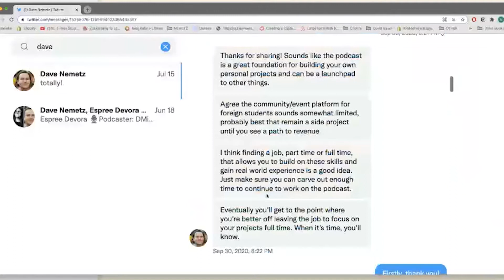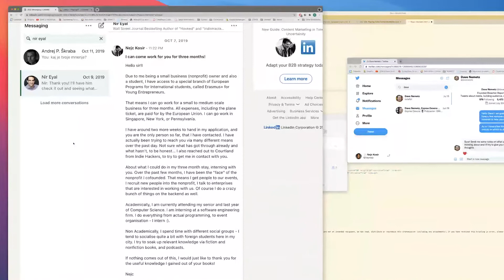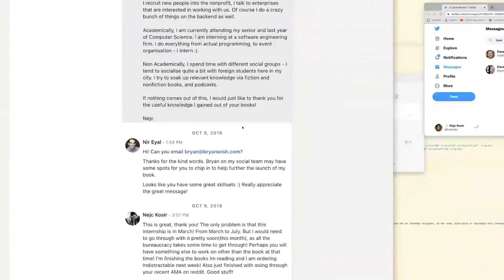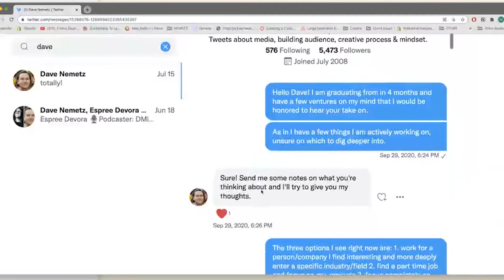How A 23 Year Old Got Hired By The Founder Of Bleacher Report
📲 Follow @backstagecareers on Instagram to get clips & highlights from the latest episodes

ABOUT THIS EPISODE:
In today's episode I talk to Nejc who's currently working behind the scenes with Dave Nemetz the founder of @BleacherReport (a media company that sold for $175M in 2012).

Nejc is Dave's right hand man when it comes to producing and growing his personal brand -and we'll go into detail about what that means exactly.

SHOW NOTES:
02:08 How Nejc's desire to work in the US started
06:09 The exact strategy Nejc used to get in touch with Nir Eyal (best selling author of Hooked)?
18:28 How he used the same strategy to get top tier programming internships
24:53 How starting his own podcast helped Nejc get a job with Dave Nemetz (the founder of Bleacher Report)
30:55  The exact strategy Nejc used to reach out to Dave Nemetz
38:06 Why did Nejc get into production and business when he had a degree in computer science?
42:30 What's it like working with Dave Nemetz?
52:09 What does Nejc actually do for Dave Nemetz?
56:05 Nejc advice for people who want to find a business mentor

ABOUT THE PODCAST:
Backstage Career is a podcast where I interview the linchpins who are working behind the scenes with some of the biggest creators and entrepreneurs out there!

My goal with these interviews is to give you an idea of what it’s like to work with these influential people, and to help you land a job working with someone you look up to and want to apprentice under.

🎯 Upcoming Interviews Target List:
👉 Tim Ferriss' research assistant
👉 GaryVee's DRock
👉 Patrick Bet David's Content Strategist
👉 Jaime the producer of the Joe Rogan Experience
👉 The Content Strategist for MrBeast
👉 Alex Banayan Author of "The Third Door"
👉 Ryan Holiday who apprenticed under Robert Greene